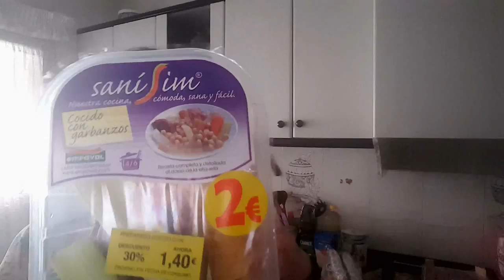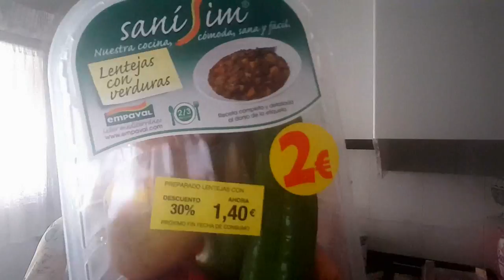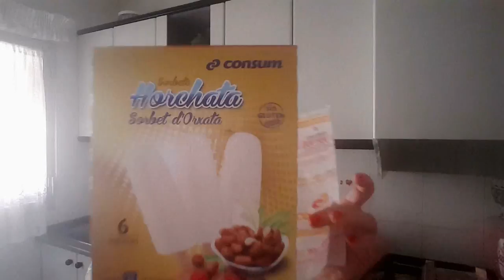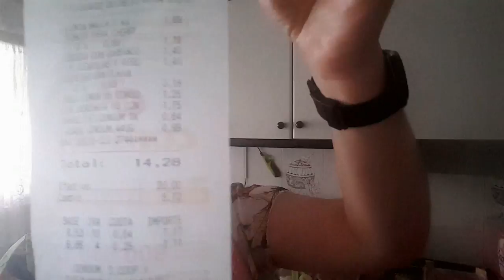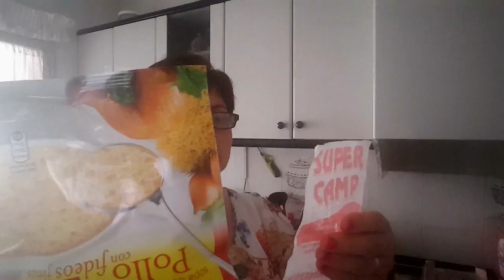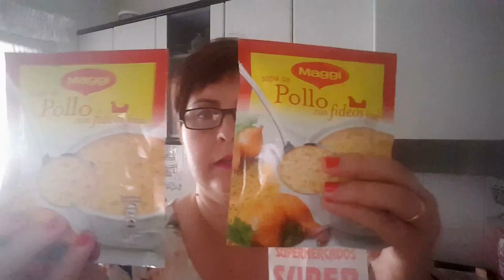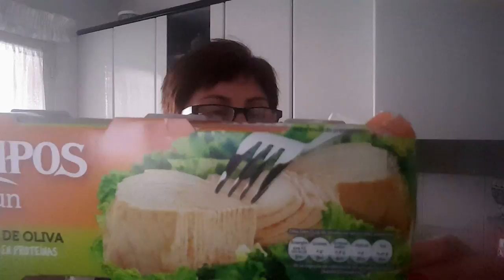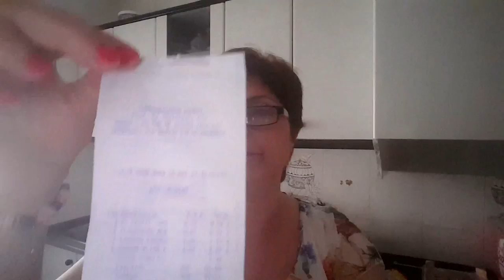Compritas variaditas 🛒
Gracias amores.